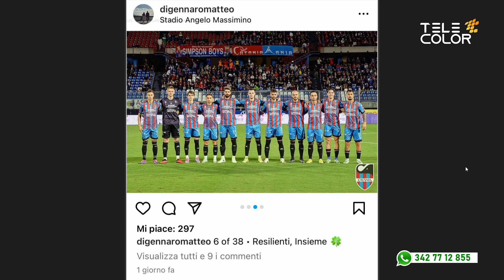Preview 27 Settembre 2024